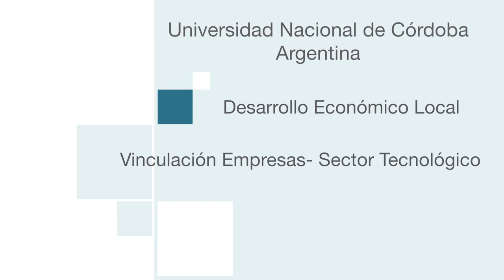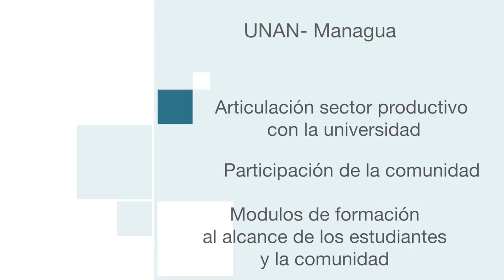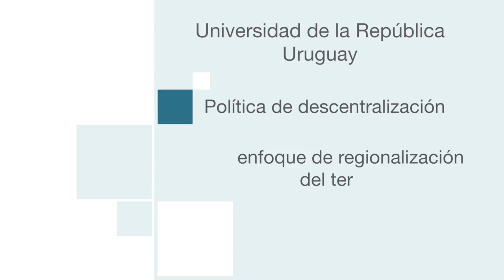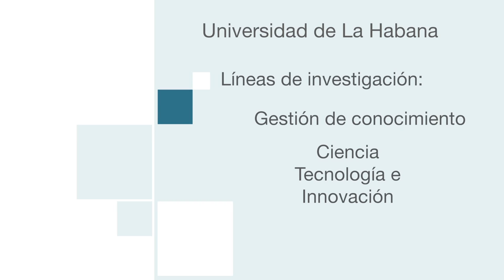III Foro Mundial Desarrollo Económico Local Turín 2015 -UDUAL - Ponentes